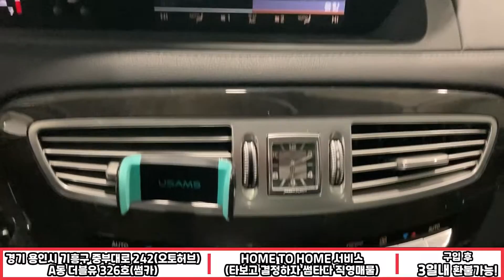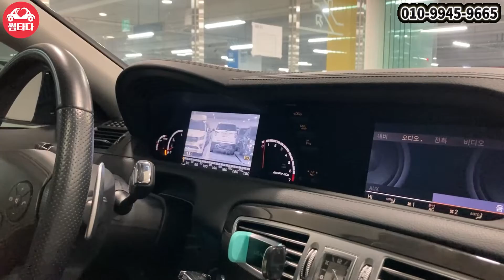[허위없기로 소문난 용인오토허브 썸카의 중고차 추천_CL63]간지 작살나는 CL63 AMG 중고차로 매물도 없는 차량....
안녕하십니까! 썸타다 입니다!!
오늘은 CL63 AMG 차량 준비했습니다!!
배기음, 외관, 실내, 디자인 등 뭐하나 빠진거 없이
만들어진 최고의 차량!!
중고차로 매물도 없어요!!!
전차주가 연예인인건 안비밀...★
궁금하시다면 영상속에서 확인하시죠!